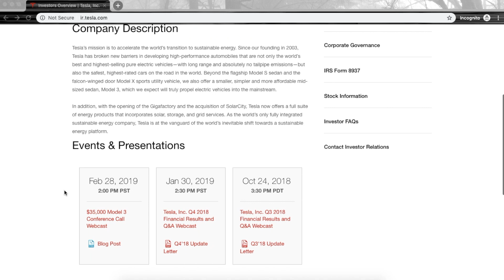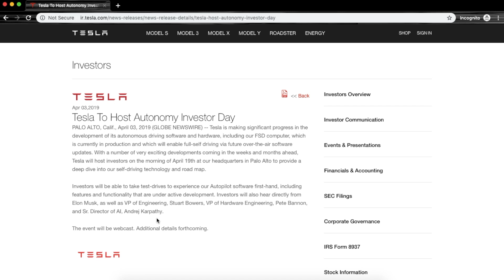Proof the NEW FSD (AP 3.0) CPU is in Production & *Event Date April 22* Autonomy Investor Day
Video credit: Tesla Motors

Tesla just announced they will be hosting a "Tesla To Host Autonomy Investor Day" on April 22, 2019** (just updated). Here are the details from the release:

UPDATE - Tesla To Host Autonomy Investor Day PALO ALTO, Calif.,
April 04, 2019 (GLOBE NEWSWIRE) -- UPDATE: Based on investor feedback, and in order to accommodate as many attendees as possible, we are moving Autonomy Investor Day to April 22nd. The event will still be held at Tesla Headquarters in Palo Alto.

Apr 03,2019
Tesla To Host Autonomy Investor Day
PALO ALTO, Calif., April 03, 2019 (GLOBE NEWSWIRE) -- Tesla is making significant progress in the development of its autonomous driving software and hardware, including our FSD computer, which is currently in production and which will enable full-self driving via future over-the-air software updates. With a number of very exciting developments coming in the weeks and months ahead, Tesla will host investors on the morning of April 19th at our headquarters in Palo Alto to provide a deep dive into our self-driving technology and road map.

Investors will be able to take test-drives to experience our Autopilot software first-hand, including features and functionality that are under active development. Investors will also hear directly from Elon Musk, as well as VP of Engineering, Stuart Bowers, VP of Hardware Engineering, Pete Bannon, and Sr. Director of AI, Andrej Karpathy.

The event will be webcast. Additional details forthcoming.

Buying a new Tesla? Get free supercharging ➡️